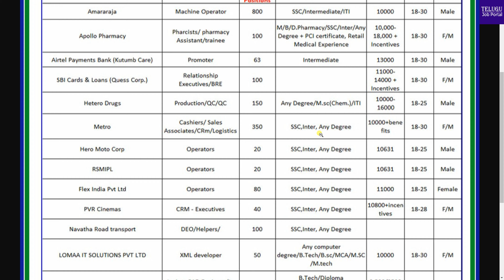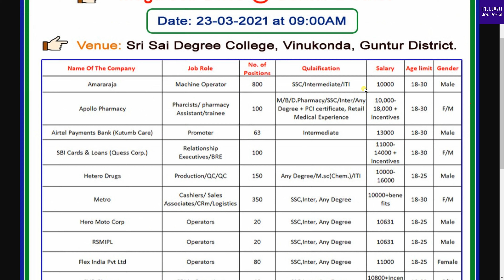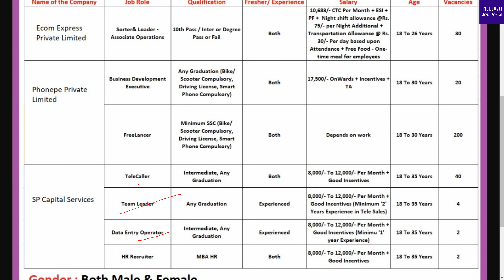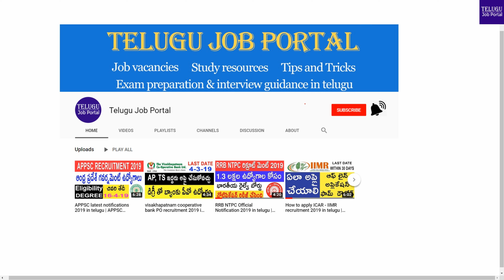APSSDC Jobs Notification 2021 | Skill Connect Drive at Vijayawada, Guntur | Telugu Job Portal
Andhra Pradesh State Skill Development Corporation APSSDC conducting skill connect drive job mela at Vijayawada and Guntur locatio0ns. Interested candidates attend to interviews on 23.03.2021